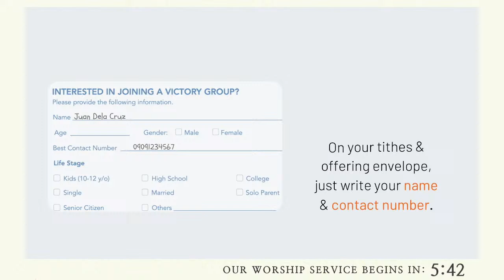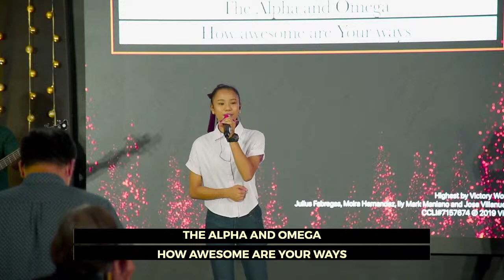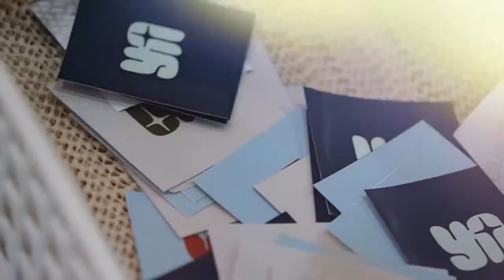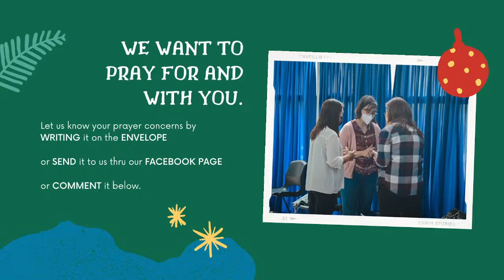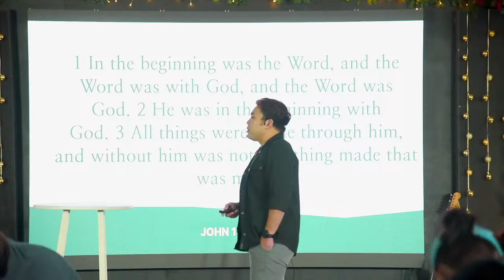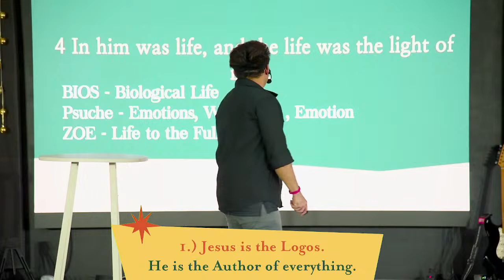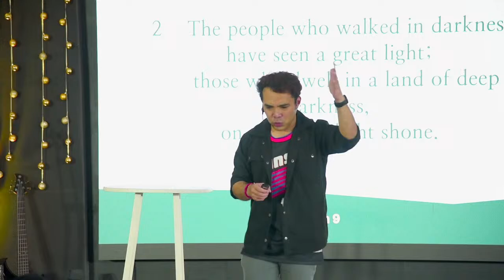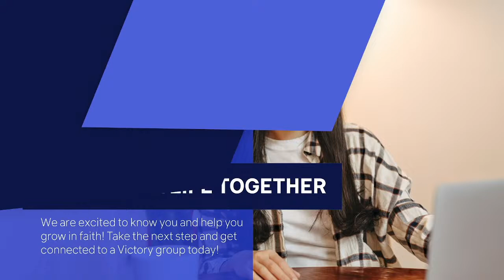Unwrapping The Present | Dec. 4, 2022 | 9AM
Welcome to Victory Meycauayan, Sambang Gabi!
Whether online or on-site, we exist to honor God and make disciples!

GIVING ONLINE?
SERVE WITH US!